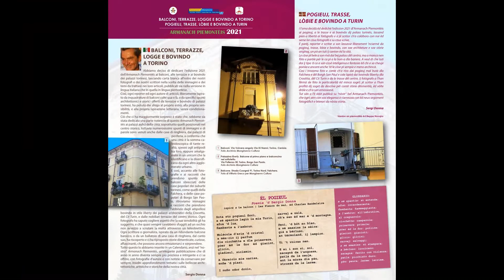Armanach 2021 - Balconi, terrazze, logge e bovindo a Torino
Pogieuj, trase, lòbie e bivindo a Turin